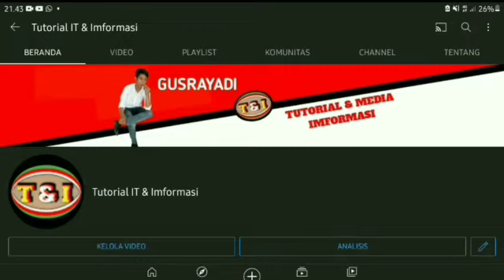TERBARU🔴Langsung Penempatan, Guru Honorer Kategori Ini Tak Perlu Ikut Tes untuk Seleksi PPPK 2022.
DATA TERBARU yang Langsung Penempatan, Guru Honorer Kategori Ini Tak Perlu Ikut Tes untuk Seleksi PPPK 2022.